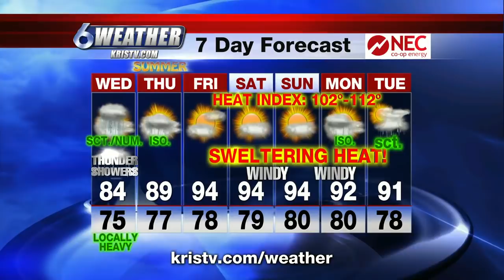Coastal Bend Weather, June 19, 6 pm